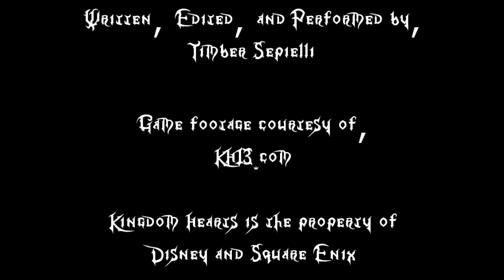Kingdom Reviews: KHBbS Zero EXP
Time for some pre story Zero EXP!

Robert Wilson
Those Dudes With A Top Hat: $20
Andrew Bull
Those Dudes With A Fedora: $10
Shane Spicer, Tendo the Seal
Those Dudes With A Fez: $5
Tox, Darius(Does Stuff) Elam, Devin Quigley, Christian Lake
Those Dudes With A Ball Cap: $1
Brian Werner , Michael Page, Adiel Cruz, Mad-Hatter-ison, SlytherinHufflepuff17810